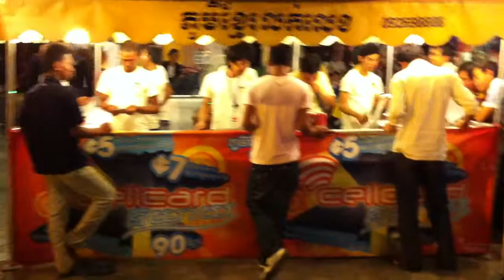Werner Kreis live from the Night Market in Phnom Penh, Cambodia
About

MICE-Contact.com
a division of Meeting Consult International and Member of MC International Media Group is an independent media and PR magazine dedicated to the international meeting industry and business travel market and provides the largest email distribution for the MICE industry worldwide. MICE-Contact.com breaks news and top stories online and through targeted email alerts.

Globalevents.de
With more than 25 years of experience, Meeting Consult International is one of outstanding MICE Company based in Germany and made possible by our team of highly experienced and qualified staffs as well as working closely with local suppliers around the globe.

Werner Kreis
is an seasoned public relations professional with a passion for the travel and meeting industry, which is expressed in his role at Meeting Consult International division. At MICE-Contact.com he is Editor-in-Chief and also responsible for developing cost-effective and creative public relations and marketing strategies.